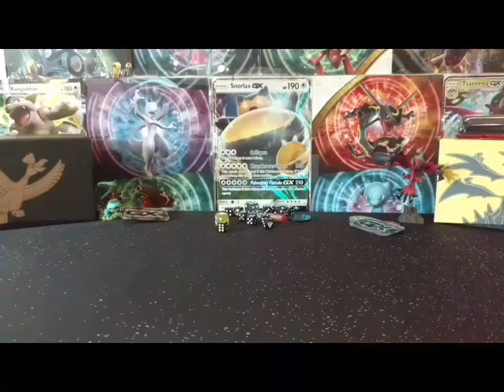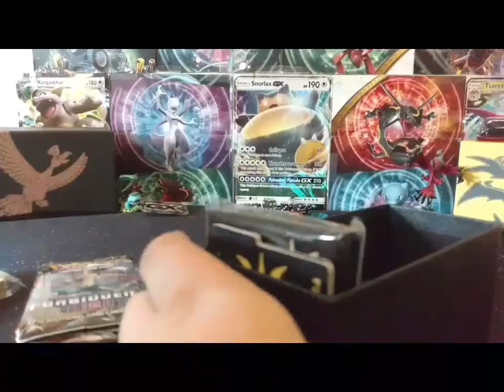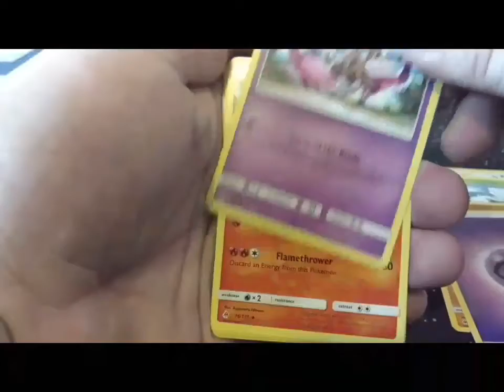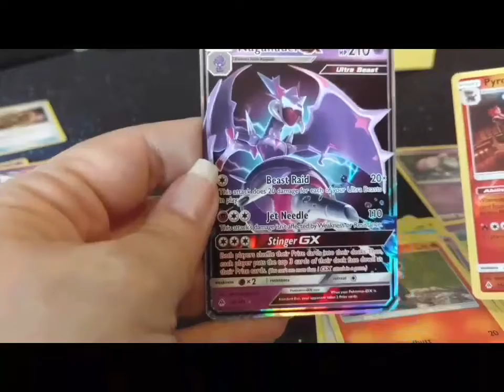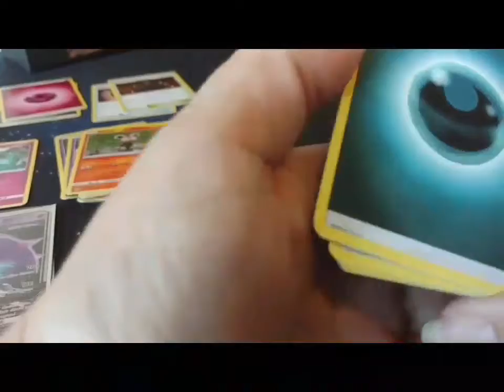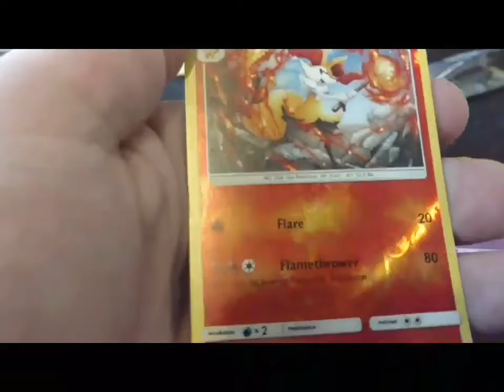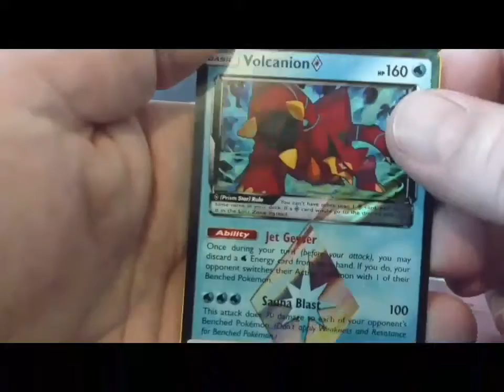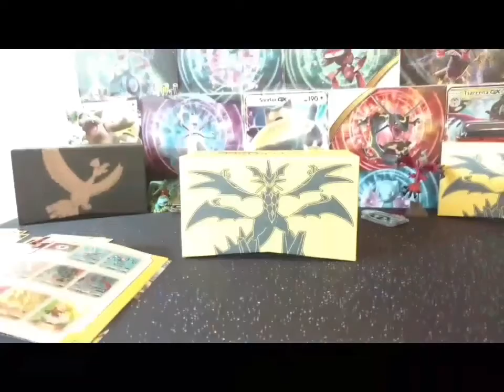Forbidden Light Elite Trainer Box unboxing and epic pack battle with my MOM!!!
NanaNitro and myself crack open our second Pokemon Sun & Moon: Forbidden Light Elite Trainer Box in this Wednesdays video.

It is up to you decide who won?